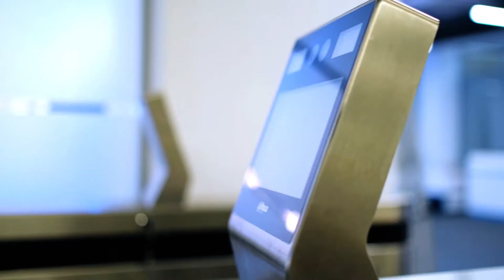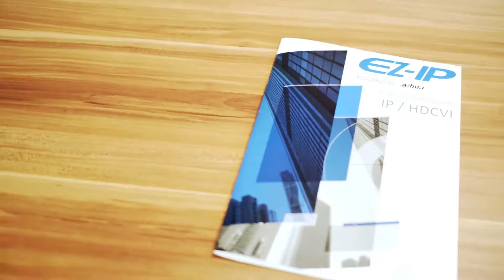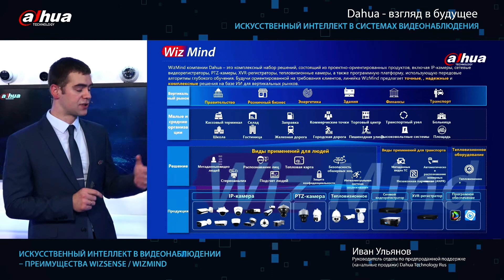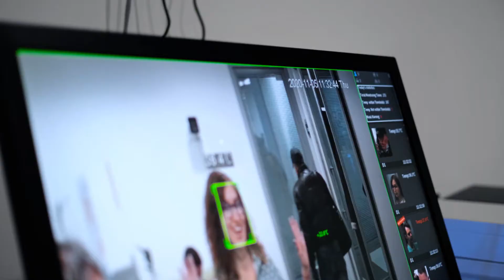Видеоотчет о партнерской конференции Partner Day 2020 (полная версия)